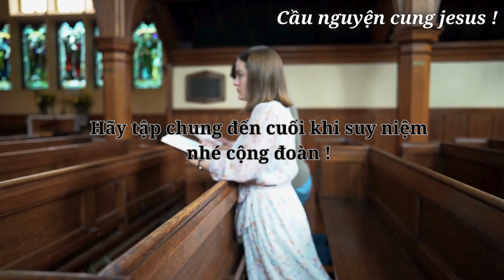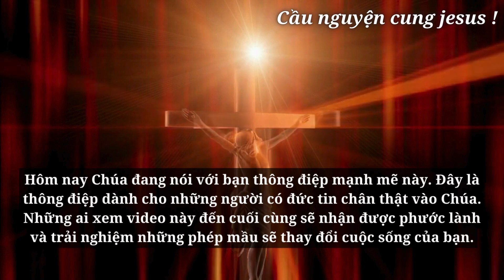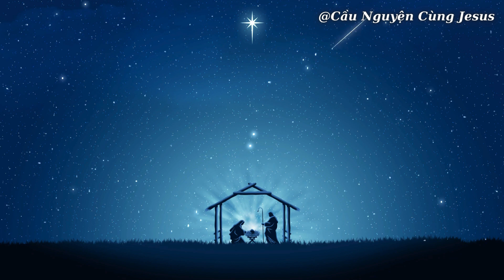🛑Lời nhắn của Chúa | Tôi luôn hiện diện | Lời chúa mỗi ngày | Lời Chúa hôm nay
--Ủng hộ và Xem thêm video khác tại đây
--Quà Lưu niệm--

Cầu nguyện
Đức Giêsu Kitô
Niềm tin
Thần linh
Phúc Âm
Tôn giáo
Thiên Chúa
Hội thánh
Mục vụ
Đức Maria
Kinh nguyện
Ân sủng
Tình yêu Thiên Chúa
Truyền giáo
Kinh thánh
Công lý
Chứng đạo
Nhân văn
Chân lý
Hạnh phúc trọn đời
Tái sinh
Nghĩa trang
Tâm linh
Khổ nạn